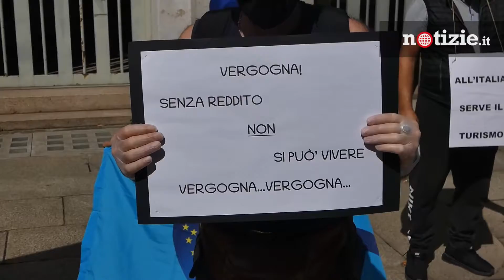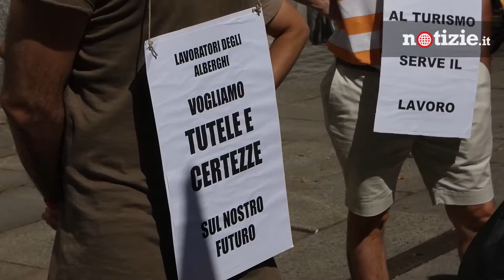Manifestazione degli albergatori a Milano: "Stiamo morendo di fame, governo risponda"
Il settore alberghiero è in crisi, una condizione che nell'emergenza covid-19 era decisamente inevitabile e allo stesso tempo prevedibile dalle istituzioni. Milano, al cuore del focolaio italiano, riflette esaurientemente quella che è la condizione dei lavoratori, degli associati e delle cooperative che in questo momento si trovano in grande difficoltà.